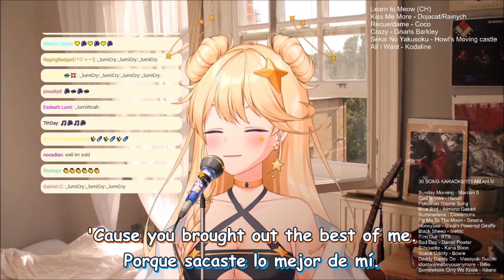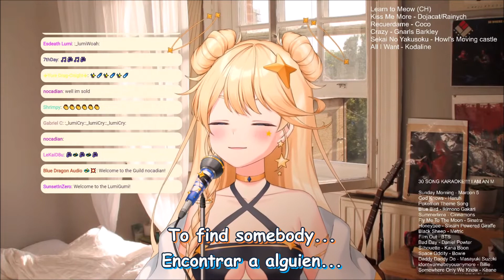Kaneko Lumi canta All I Want - Kodaline [Sub-Español] [CyberLive] [VTuber]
Song: All I Want
Artist: Kodaline